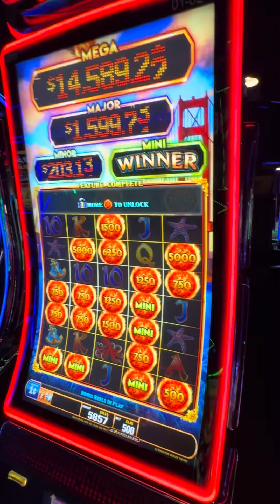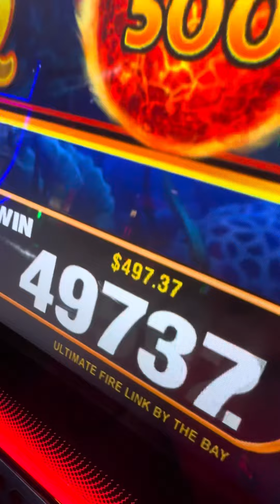Look at all the Mini jackpots hit on this bonus at $60+ each